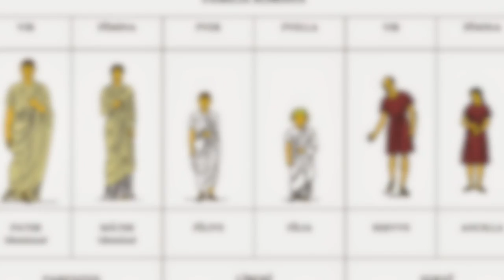PERSONALIDAD ROMANA: ¿QUÉ PUEDES APRENDER DE ELLOS?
LOS ROMANOS SON CONOCIDOS POR SU GRAN DISCIPLINA, PERO TAMBIÉN POR SU CULTO A LA VIDA Y SUS PLACERES. ¿QUÉ PUEDES APRENDER DE ELLOS?

Visita nuestro sitio asociado de Amazon para productos de tu interés: